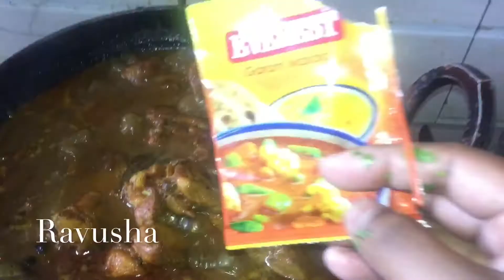How To Make Spicy Chicken Gravy | घर पर बनाये आसानी से पुरानी दिल्ली जैसा चिकन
घर पर बनाये आसानी से पुरानी दिल्ली जैसा चिकन
How To Make Spicy Chicken Gravy
chikki recipe
chicken recipe with curd
dahi chicken recipe faiza
dahi chicken fry recipe
chicken fry recipe
chicken fry curry
chicken gravy
chicken sauce
chicken sausages recipes
चिकन सॉसेजेस मसाला
chicken curry
 bihari chicken curry
bihari chicken curry recipe in hindi
Chicken Sausages Masala Recipe In Marathi
chicken kaise banaye
चिकन कैसे बनाया जाता है
chicken chawchaw